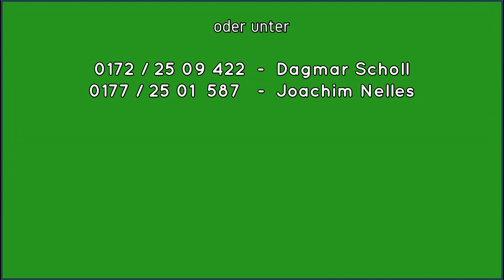Farbenfroh und ausdrucksstark - Pegasus vom Recherbusch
🌈Pegasus vom Recherbusch (*2017) 🌈
Hier ein kleines Video über unseren farbenfrohen Nachwuchshengst

Pegasus ist Genträger des W8 White Spotting Gens - eine bei Islandpferden erst vor einigen Jahren entdeckte und extrem seltenen Mutation, die eine Färbung des Fells in Tigerschecken-Optik hervor rufen kann. Sichtbar im Fell wird es durch außergewöhnliche Scheckung bei Geburt und/oder eine zunehmende Zahl an weißen Stichelhaaren über den ganzen Körper.

Pegasus deckt bei uns in der Herde - schickt uns eine Nachricht und sichert euren Stutenplatz!

Ab 01. Mai beginnt für ihn die Decksaison auf der Wiese - Anmeldungen von Stuten werden gerne entgegen genommen.

Wichtig: Der Transport von Stuten zum Hengst ist nach wie vor erlaubt!

Pegasus ist optimal auf seinen Sommerjob eingestimmt und freut sich auf Damen-Gesellschaft.

Wir freuen uns daher auf farbenfrohe Fohlen 2021!🌈

Vater: Glymur frá Kvistum (FIZO 7.97) - Creme-Allel Träger
VV: Keilir frá Miðsitju (Ehrenpreisträger für Nachkommen, FIZO 8.63)
VM: Frigg frá Heiði (FIZO 8.28 - Mutter von Fannar frá Kvistum - 6 von 9 geprüften Nachkommen mit Elitebewertung)

Mutter: Þokkadís vom Rosenhof 2 (W8-Genträgerin, Tigerscheck-Optik)
MV: Svartur vom Hochwald (FIZO 8.09)
MM: Stjörnunótt frá Kjörseyri 2